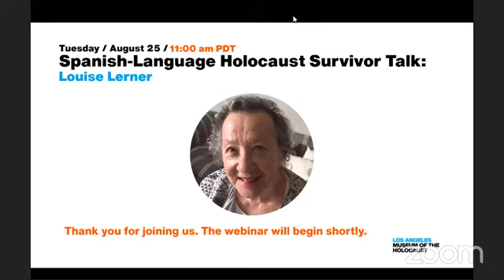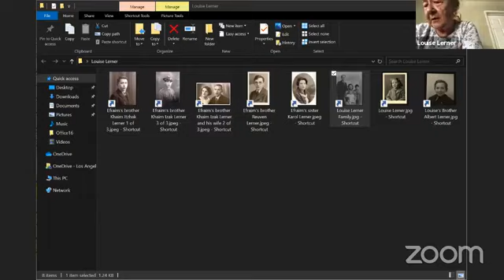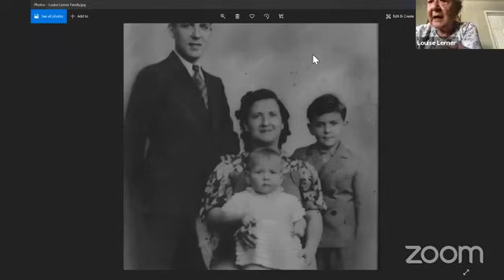Spanish-Language Holocaust Survivor Talk: Louise Lerner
Louise Lerner nació en París, Francia en 1938. Cuando estalló la guerra y los Alemanes invadieron París, su familia huyó al Sur a Toulouse, que estaba en Vichy Francia. Más tarde, su familia huyó a la neutral Suiza, donde pasaron el resto de la guerra. De toda su familia extendida, solo un tío sobrevivió. Después de la guerra, Louise vivió en Israel, Argentina y Jamaica. Se mudó a los Estados Unidos en 2018.

Louise Lerner was born in Paris, France in 1938. When Nazi Germany invaded Paris, her family fled to Toulouse in Vichy France. Her father served in the French army and was a prisoner of war for five years. Louise fled to neutral Switzerland with her brother and mother, where they spent the rest of the war. Most of Louise's extended family perished during the Holocaust. After the war, she lived in France, Argentina, Israel and Jamaica before moving to the United States in 2018.